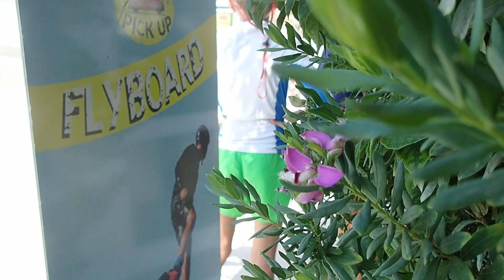2 #48 Катаемся на спортивном катамаране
Давай учить иностранный язык вместе бесплатно! Duolingo - это весело и эффективно. Вот ссылка с приглашением

У нас для вас подарок календарь на 2022 год.  Можете распечатать на принтере или в типографии. Сможете отмечать  в календаре свое расписание и важные дела.